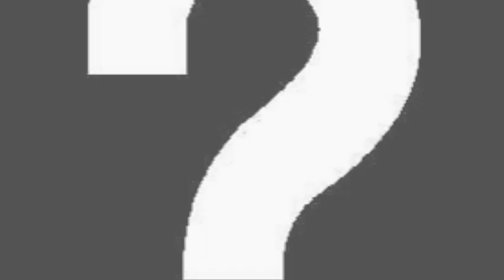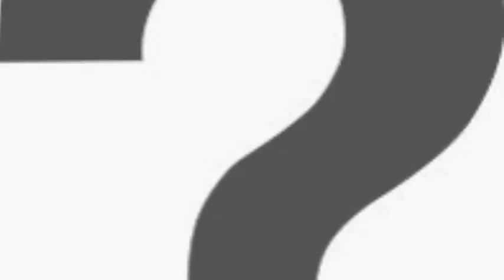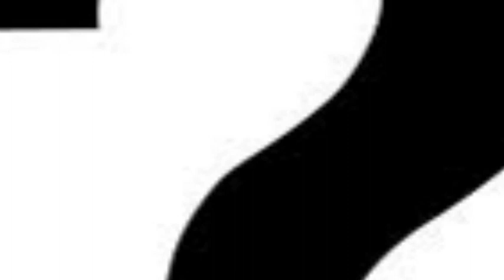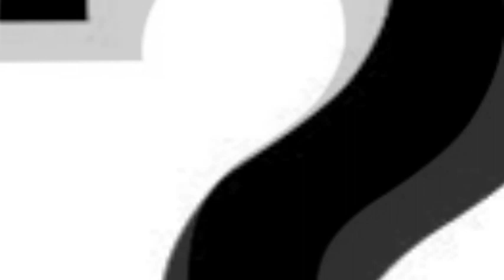Mysterious Band - untitled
Mysterious Band included members of Modest Mouse and The Music Tapes along with a few area Athens Ga. bands.  They formed and played together for 1 show at an Athens music festival.  On an older compilation previously sold by orangetwin records, highlighting moments in the Athens music scene.